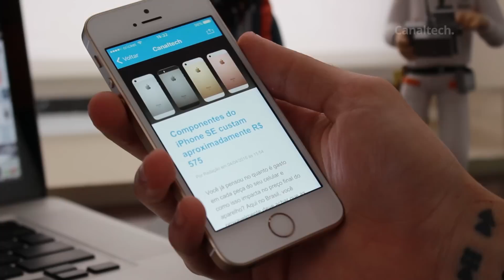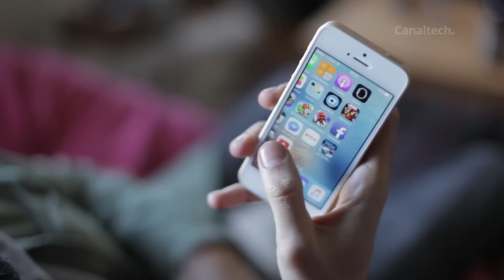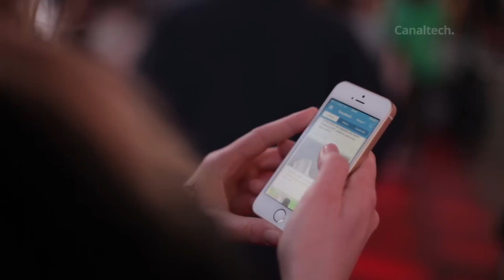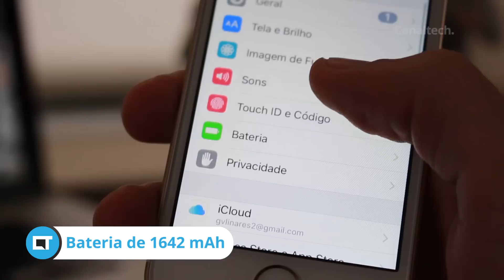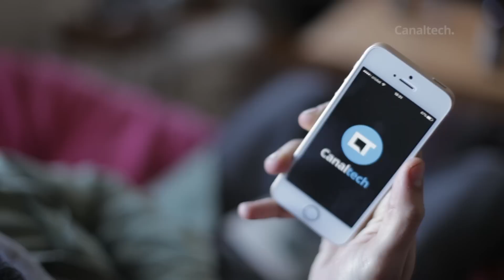iPhone SE: o novo aparelho de "baixo custo" da Apple [Análise]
O vai e vem do iPhone 5c chegou ao fim, e oficialmente temos a versão de "quase-baixo-custo" da Apple engavetada para sempre. Mas eis que, ressurgido das cinzas, vem o iPhone 5s. Quer dizer, 5SE. Confira agora análise completa!

Análises, dicas e matérias: segundas a sextas
CT Entrevista: segundas
CT Responde: terças
DicaDeApp: terças e quintas
Inovação²: segundas, quartas e sextas
CTNews: Sextas